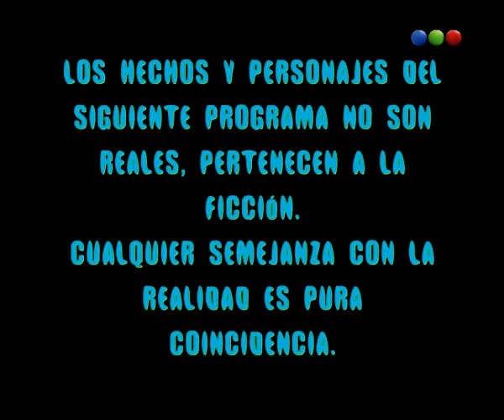Los Roldán - Capítulo 74 - Parte 1